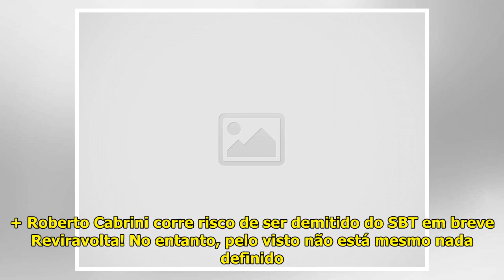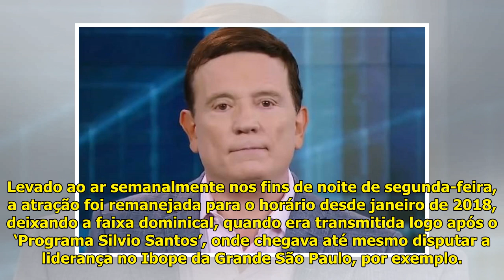SBT pode desistir da demissão de Roberto Cabrini - Saiba detalhes! - Área VIP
SBT pode desistir da demissão ...